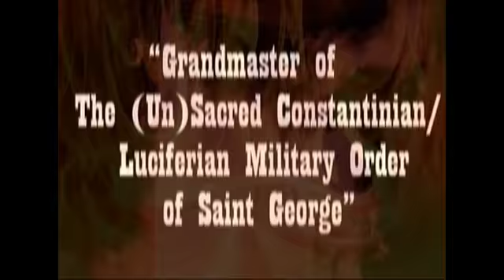21.f. Papal Knighthood Orders